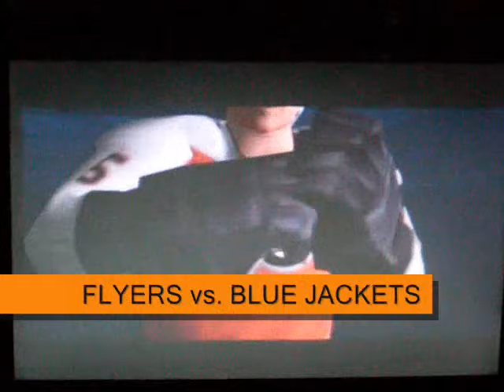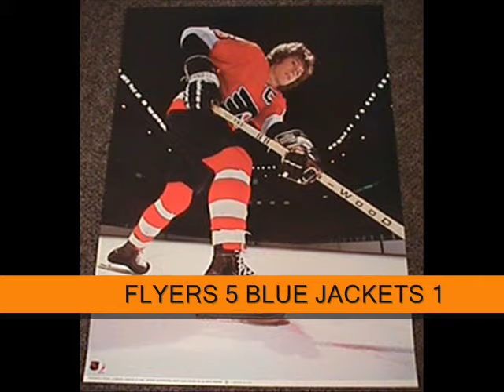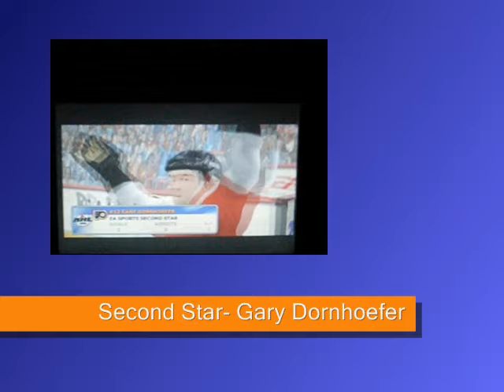1975 Flyers NHL 2002 Season Game 2 vs. Blue Jackets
The Broadstreet Bullies, fresh off their opening game at home vs. the Florida Pathers, take on the expansion Columbus Blue Jackets at home in the second game of the year. The Bullies are attempting to open the campaign with back-to-back wins in their usual abrasive style, leaving a pile of bruised and battered opposing players in their wake.